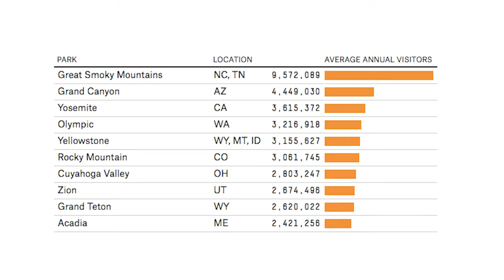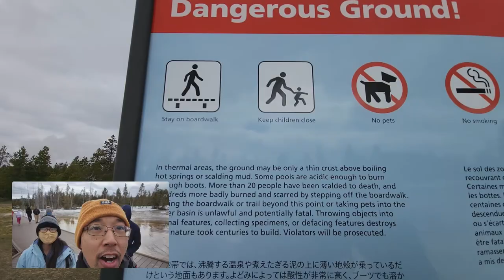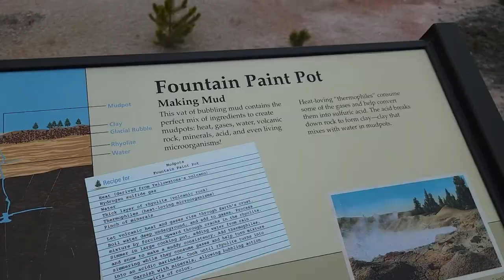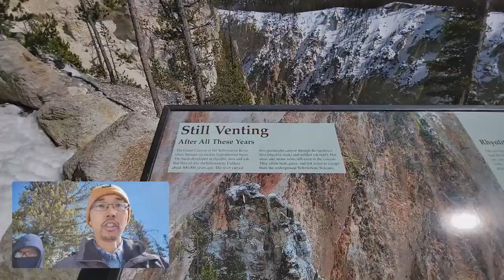Bison, Geysers and Elk—Oh My! Grand Tour of Yellowstone National Park | The Great American Road Trip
Best National Park ever that has unique landscapes combined into one park.  Want to know how to see buffalo, bison, elk and Old Faithful geyser at Yellowstone National Park in one day? Watch this video to find out!

What I use to invest in cryptocurrency like Bitcoin (get $10)